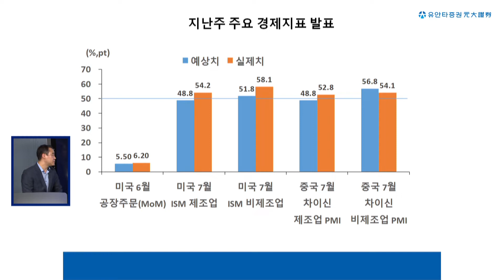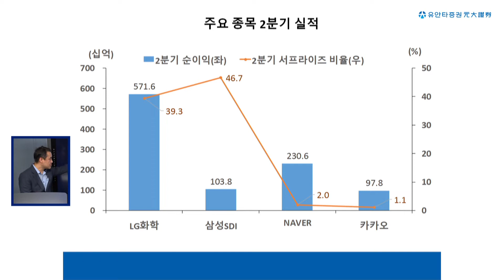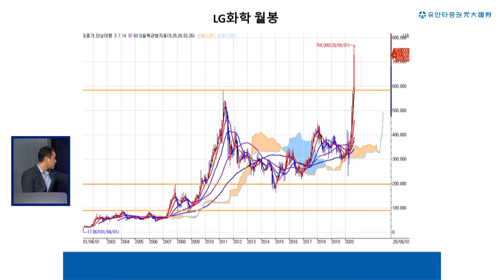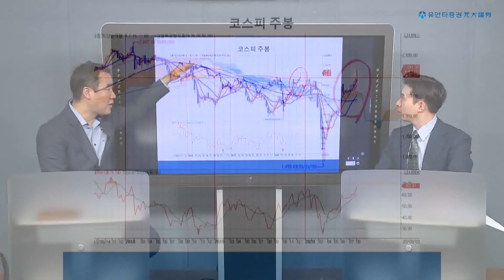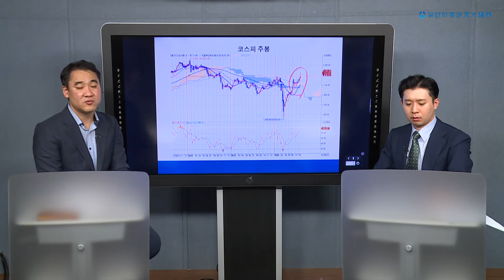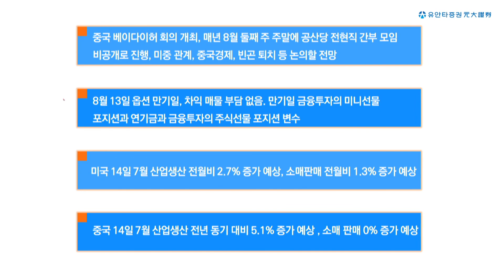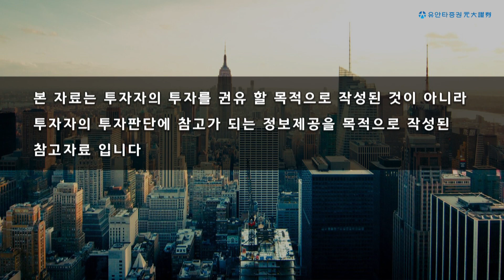Yuanta Today - KOSPI 52주 신고가 경신